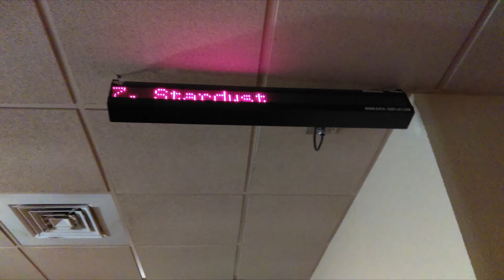Movie Review #152: Stardust (2020)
I saw this movie on December 6th, 2020 at Pierce Point Cinema 10 in Amelia Ohio in Auditorium 7. This is a 2020 movie distributed by IFC Films, Piccadilly Pictures, Salon Productions, Telefilm Canada, Wildling Pictures, and Film Constellation.